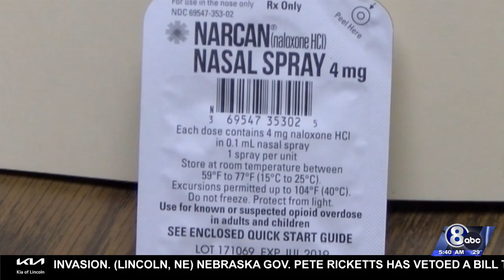Study shows need to battle misinformation on drug use